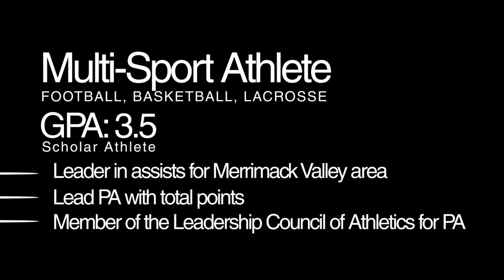Ryan's Highlight Video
Ryan Auger (#16) Highlight reel